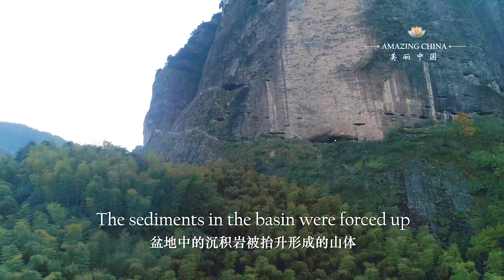Amazing China: The Tectonic Story of Sanpan Stone| CCTV English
In China’s southeast coastal province of Zhejiang, there is a group of giant rocks called the Sanpan Stone, literally meaning, the three pieces of stone. Once upon a time however they were one whole piece of rock.